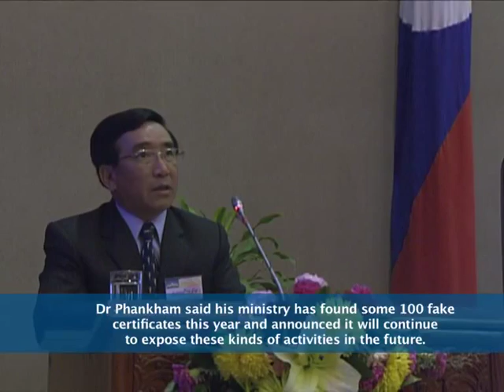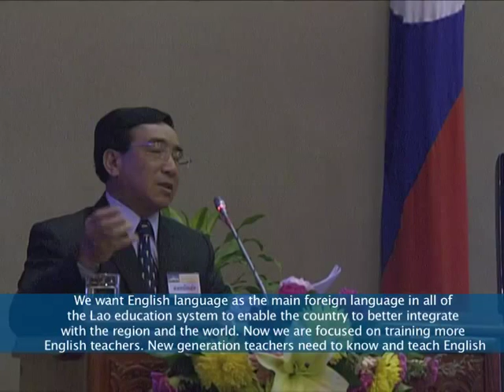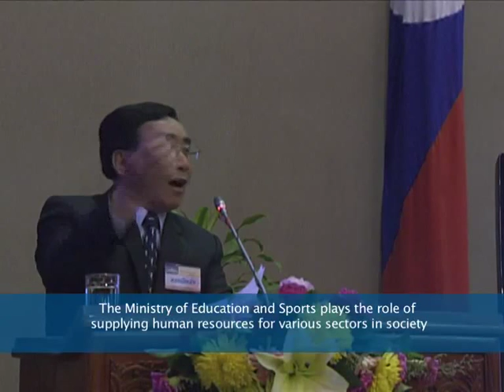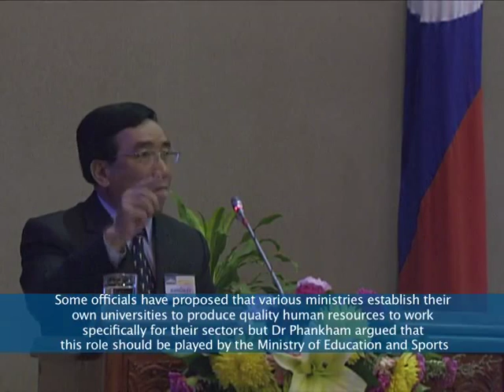Lao NEWS on LNTV: MoES will focus on improving the quality of education.16/7/2014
VO Minister of Education and Sports will focus on improving the quality of education
INTRO: Deputy Prime Minister and Minister of Education and Sports Dr Phankham Viphavanh says the Ministry will focus on improving the quality of education to enable Laos to better integrate with the region as well as cracking down on fake certificates circulating in the sector.
STORY: Deputy Prime Minister and Minister of Education and Sports Dr Phankham Viphavanh was responding to questions raised by National Assembly members at the ongoing NA session last week. Dr Phankham said his ministry has found some 100 fake certificates this year and announced it will continue to expose these kinds of activities in the future.
He said, "Those who make fake certificates are considered to be lying and acting corruptly. I think that if they worked with government sectors in the future, they would continue to be corrupt and I think that we need to find them out,".
The minister also argued against the manner in which authorities had sold public schools to the private sector as part of the government's policy to convert state assets into capital.
Concerning the education curriculum, the government has a policy to ensure an English course is taught in the third class of primary school but the minister noted that this policy has not been implemented properly.
"We want English language as the main foreign language in all of the Lao education system to enable the country to better integrate with the region and the world. Now we are focused on training more English teachers. New generation teachers need to know and teach English."
Concerning the improvement of education quality, Dr Phankham said the National University of Laos has joined the Asean university network, aiming to improve the quality of education and enable Lao teachers to exchange knowledge and experiences with their Asean counterparts. Lao students are now able to continue their studies at universities in other Asean countries and students in Asean can also continue their study in Laos.
Dr Phankham said the long-term strategy of Lao education is to focus on quality of education.  He said, "If we want to integrate our country with the Asean region, we need to improve the quality of education." He explained about the significance of education quality, saying that all state and private organisations implement their administrative tasks through several factors including human resources, funding, equipment and management related activities.
Dr Phankham said."But human resources are the decisive factor for the achievement of all tasks. If we do not have quality people, modern computers are irrelevant to having the job done effectively,"
The Ministry of Education and Sports plays the role of supplying human resources for various sectors in society. In past years, the ministry has not produced enough graduates to supply the required human resource personnel for sectors in society.
The ministry mainly teaches basic knowledge in a number of areas. He urged the relevant sectors to further train them in their specific fields so that they are better able to serve the sectors they are working in. Some officials have proposed that various ministries establish their own universities to produce quality human resources to work specifically for their sectors but Dr Phankham argued that this role should be played by the Ministry of Education and Sports.
Meanwhile other ministries should focus on upgrading the skills of those graduates who currently work in their sectors